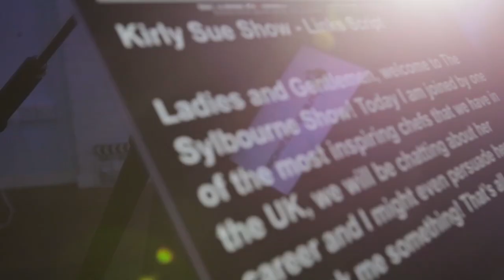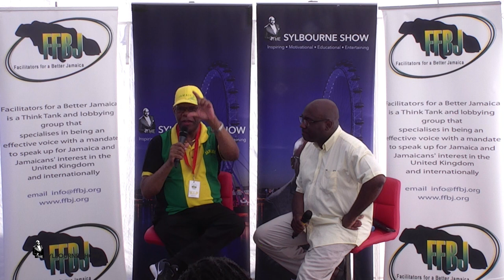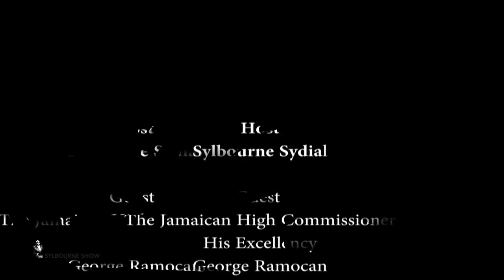H.E. Seth George Ramocan, CD, on knife crime in the UK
H.E. Seth George Ramocan, CD, High Commissioner on knife crime in the UK

Solution Oriented Summit (SOS) in the Park
“Tackling knife and gun crime in our community let it not be our legacy”

Held on:

Date:   5th August2018
Venue:  Address: Crystal Palace Park, The Terrace, Anerley Road,

OBJECTIVE
"Solution Oriented Summit " (SOS) is convening the second of  many summit to be a part of the solution